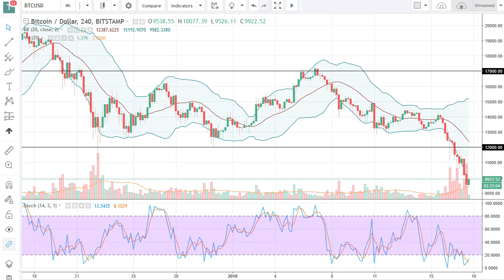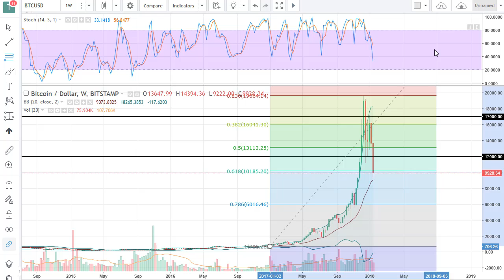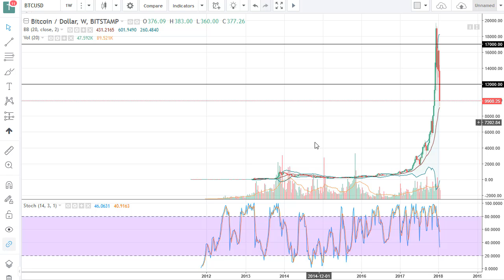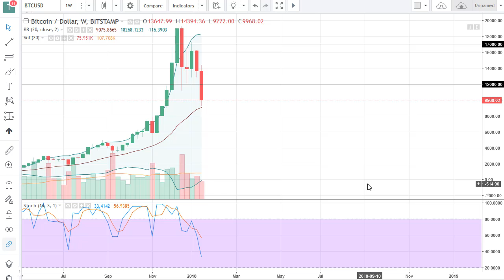Bitcoin (BTC/USD) Technical Analysis, January 18, 2018 by FXEmpire.com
The Bitcoin markets continue to sell off, as retail traders are getting pummeled. Currently, it looks very likely... For the full article go - BTC/USD Forecast January 18, 2018, Technical Analysis. Find more information about Forex and Commodities News Technical Analysis Fundamental Analysis and Brokers on FX Empire